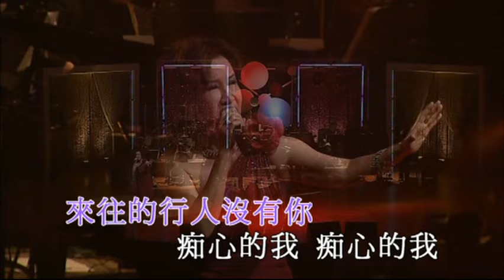楊小萍丨後悔愛上你 / 夢醒不了情丨青山世紀情懷金曲演唱會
後悔愛上你
主唱：楊小萍  曲：紀利男　詞：上官萍　編：麥皓輪      監制：張國林

明知道我不該愛你
偏偏又愛上了你 怪只怪我自己
回憶起當年情景 只有我和你
啊...　為何你狠下心意把我拋棄

從前的甜言蜜語 如今在那裡
啊...　我後悔愛上了你為你哭泣

夢醒不了情
主唱：楊小萍   曲：古月　詞：莊奴　編：麥皓輪       監制：張國林

一場夢 空歡喜
夢醒的時候不見你
痴心的我　痴心的我
以為是已經得到你
我到那裡到那裡　那裡去找你
我為你傷心到底

雨一顆 淚一滴
來往的行人沒有你
就這樣被你拋棄
我為你傷心到底